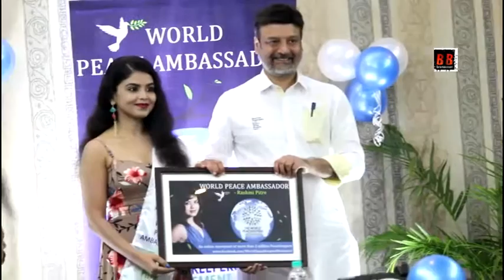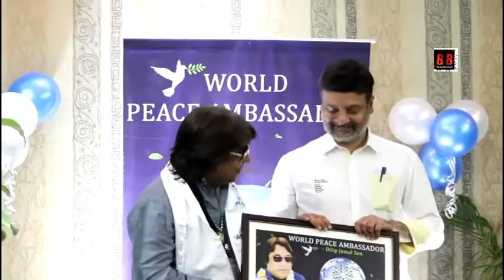Dilip Sen, Lucky, Rashmi Pitre, Elsie, Dr. Raj At World Peace Ambassador Felicitations By Dr. Huze